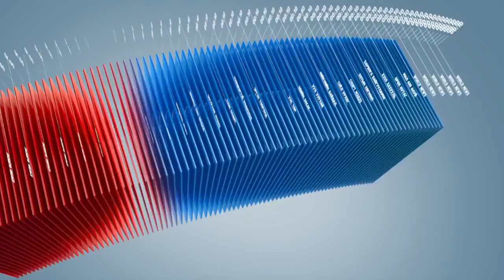C1 Newsroom - Гэр хорооллын хүүхдүүд шороон дунд тоглох ёсгүй